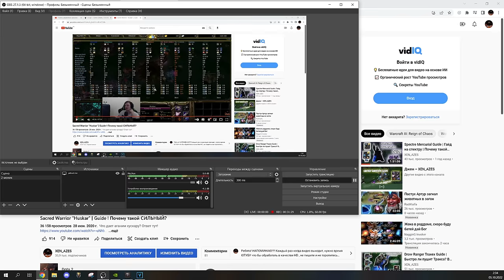Sacred Warrior "Huskar" Guide | Почему так ЖЕСТКО хилится ? Как пробить его с МАГИИ?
Для модераторов-

1. Выдавать баны только по моему согласию. (не касается мутов)
2. Адекватно общаться, не ругаться .
3. Присутствовать на стримах (хотя бы пару часов от сессии)

1. Алан (100к)
2. Рама (50к)
3. l9l948
4. Ajin
5. bigboets
6. Лёха Bender
7. Дед Мороз
8. Mikutza
9. АбуДаби
10. Ислом
11. Екличебакса
12. Константин Дарктеррорович
13. Владимир Головин
14. Zver_Iz_Chu
15. Fell_C001
16. Великий Жирный Ниндзя
17. Алекс из НВРСК
18. Kz.Astana.King
19. Жожо
20. Пожилой Паук
21. Xusnik123
22. Евген
23. Sabotage

Мой пк :

1. Процессор - AMD RYZEN 7 2700X 4.35 GHz 8core 16 t
2. Видеокарта - Rtx 3070 8GB DDR6
3. ОЗУ - 32 GB
4. Материнская плата - Gigabyte AM4 B450 AORUS PRO
5. Жесткий диск - 1 ТеррорБлейд

Остальные девайсы:
1. Микро - Хайпер Х quadcast
2. Вебка  - c922pro HD streampro
3. Клава - логитеч обычная
4. Мышь х7.
5. Мониторы LG 2х 2650|1440